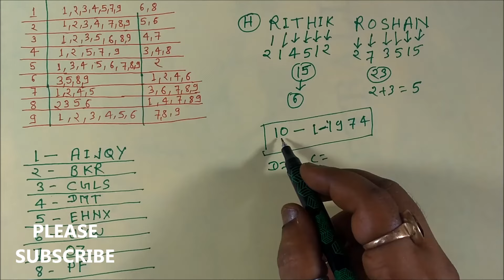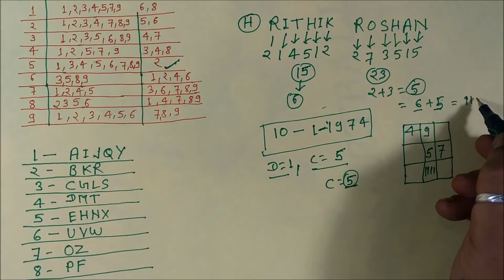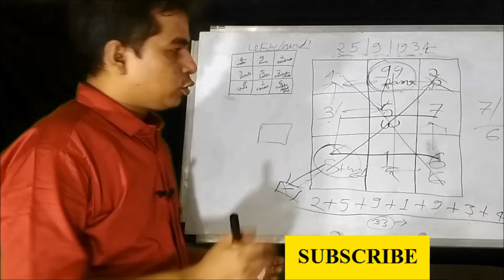अपने नाम को लकी नेम कैसे बनाएं। Lucky name numerology ।